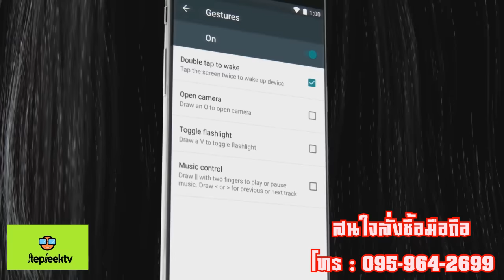StepGeek : Top 10 Flagship Android Smartphone (August - October 2016)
มือถือแอนดรอย(Android)เรือธงที่มาแรงน่าซื้อประจำเดือนสิงหาคม-ตุลาคม 2016
2.รีวิว Note7 ยังไม่มี
3.รีวิว Oneplus3 กำลังจะมี